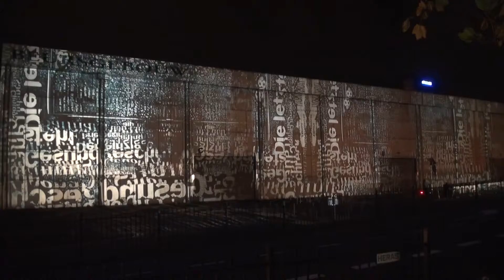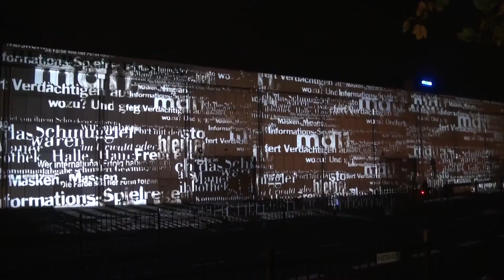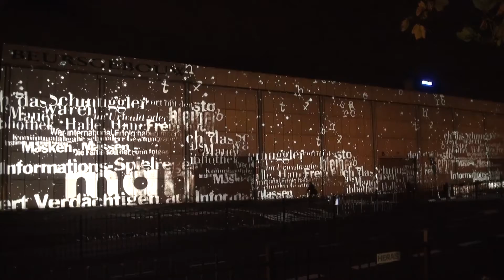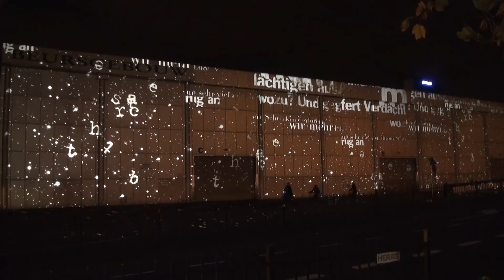The Third Element - Glow Eindhoven 2013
The Third Element van Starsky bij Glow Eindhoven 2013